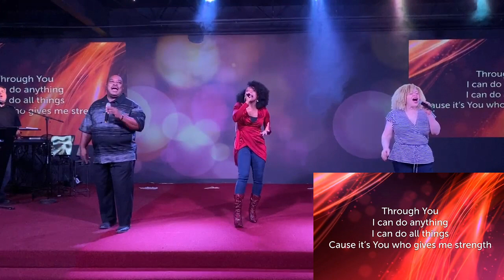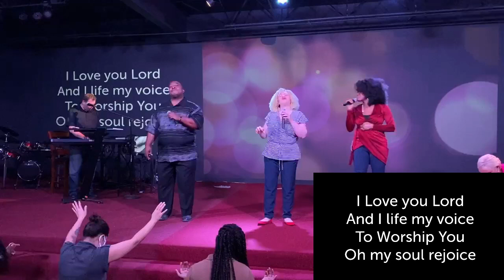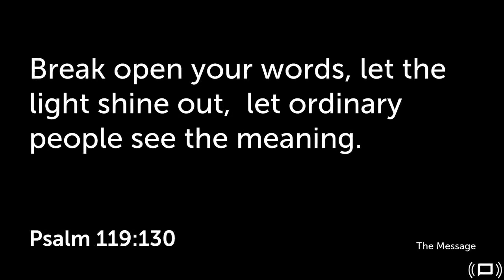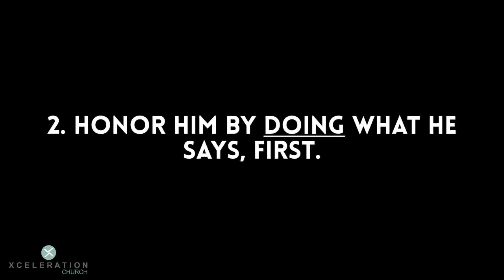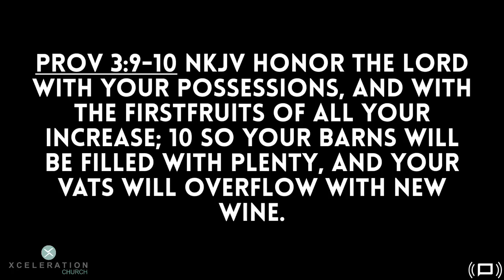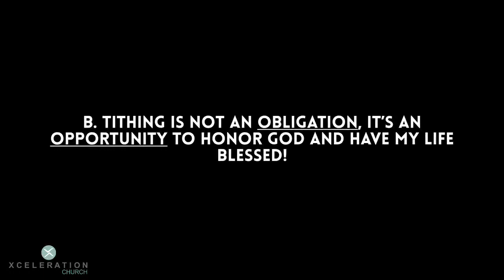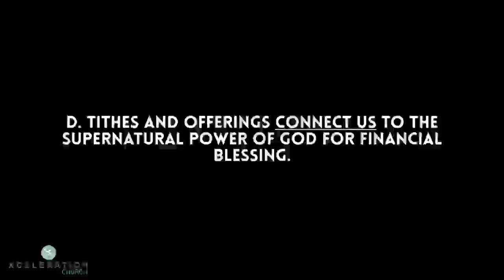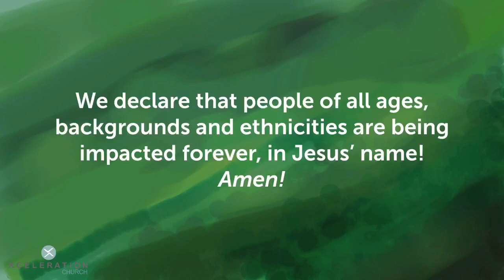Xceleration Church LIVE - 9-20-20